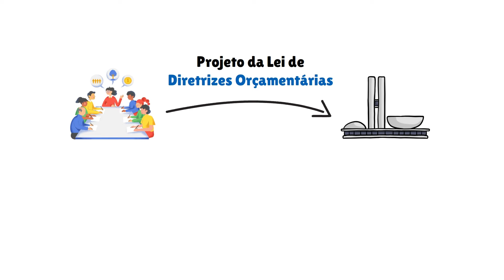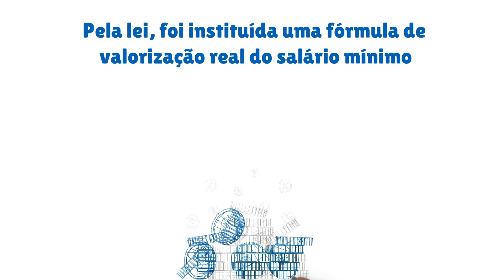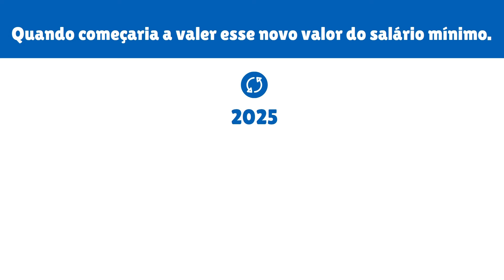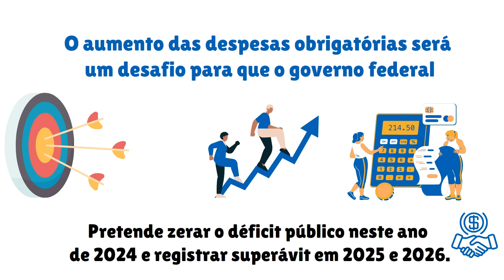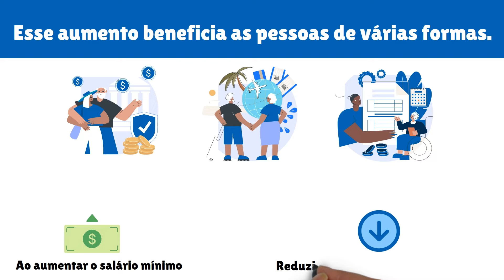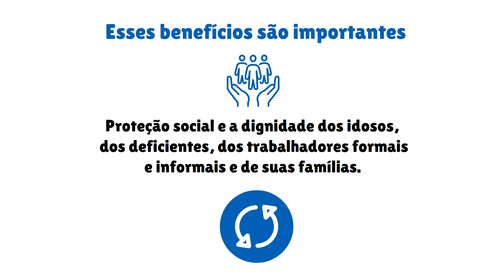NOVO VALOR DA APOSENTADORIA: GOVERNO ANUNCIOU AUMENTO DE 6,37% reajuste LIBERADO inss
A equipe econômica enviou ao Congresso o projeto da Lei de Diretrizes Orçamentárias (PLDO) que aumenta o salário mínimo e os benefícios do INSS. Saiba o valor e pra quando é o aumento!